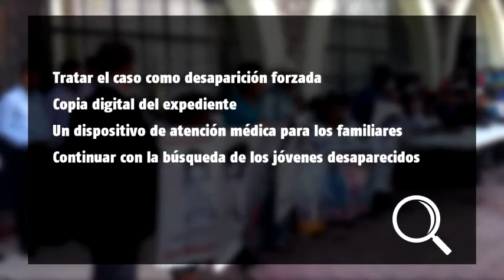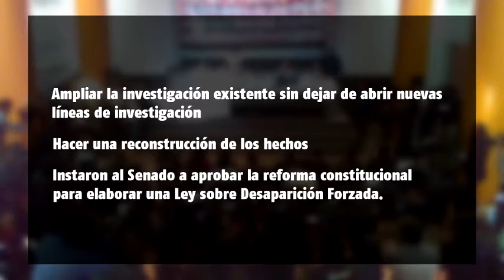¿Sabías que a 9 meses de la desaparición de los 43, las investigaciones continúan?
Ya son 9 meses de la desaparición de 43 normalistas, y el proceso de investigación no se cierra, continúa a través del Equipo Argentino de Antropología Forense, del Grupo Interdisciplinario de Expertas y Expertos Independientes y otras instancias para encontrar la verdad de lo que sucedió el 26 y 27 de septiembre de 2014.